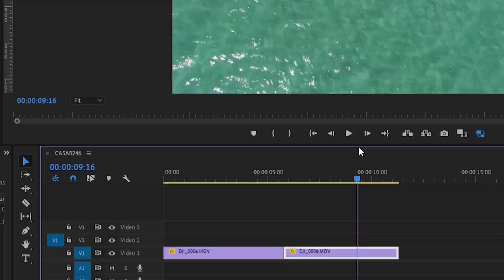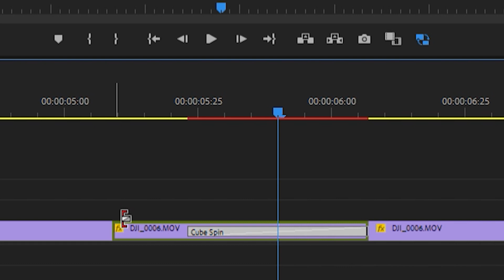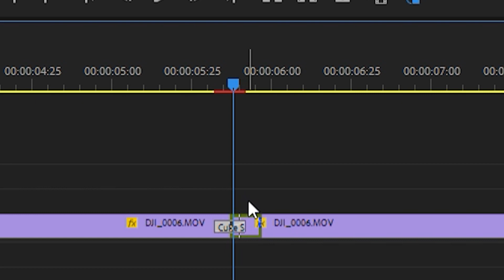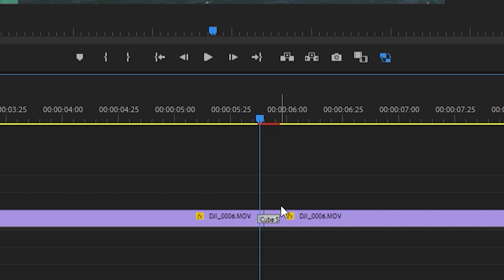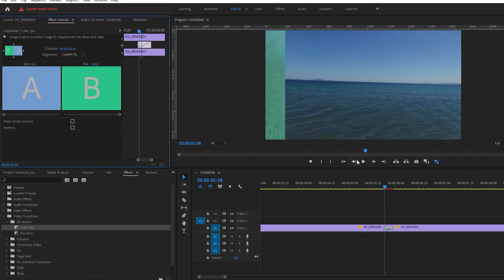Πως να χρησιμοποιήσεις transitions - directorslife #4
Θέλετε να μάθετε τα βασικά του video editing και είστε εντελώς noob;

Φτάσαμε στο τέλος τις σειράς βίντεο για τα βασικά του editing, με ένα petit επισόδιο για τα transitions.

Επίσης, θέλετε να γνωρίσετε και να μιλήσετε με άλλους filmmakers, να μοιραστείτε τις δημιουργίες και τις απορίες σας; Κάντε join τώρα στον discord server μας εδώ

Artemis K.

(Το βίντεο είναι reupload από το παλιό κανάλι μας,  @directorslife.)